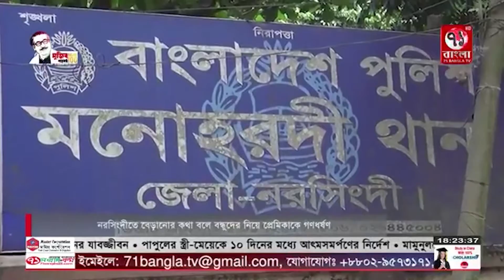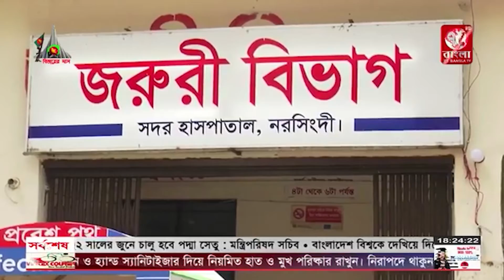নরসিংদীতে বেড়ানোর কথা বলে বন্ধুদের নিয়ে প্রেমিকাকে গণধর্ষণ